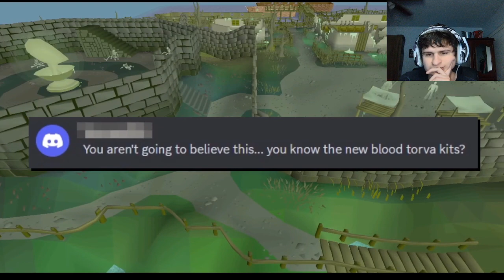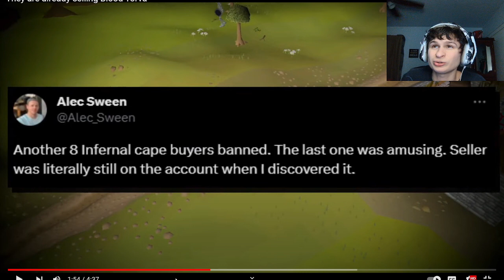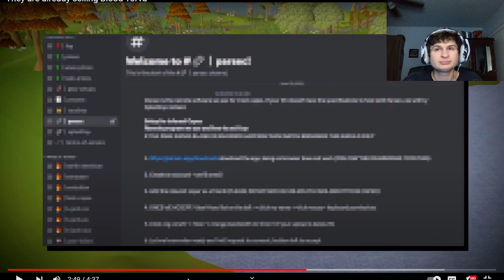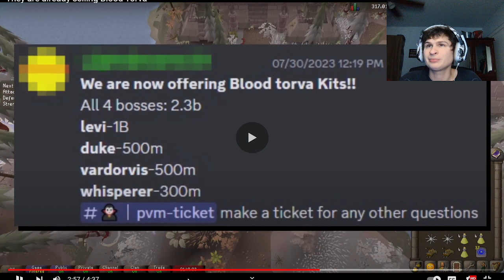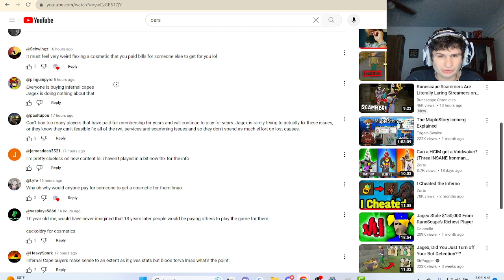Blood Torva is Already Being Botted and Sold.. | fanof reacts to Zorte